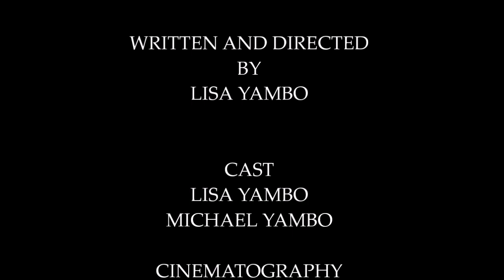QUARANTINE BEACH - SHORT FILM - COMEDY SKIT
HEY EVERYONE!! CHECK OUT MY SHORT FILM CALLED QUARANTINE BEACH STARRING MY HUSBAND (GOOD SPORT) AND MY DAUGHTER IS WORKING THE CAMERA FOR US!
WE HAD A LOT OF LAUGHS DOING THIS!

MUSIC LUCKY RUBBER DUCKY - ARTIST  QUINCAS MOREIRA